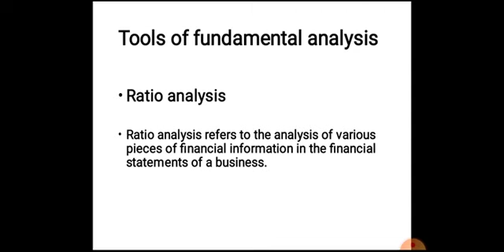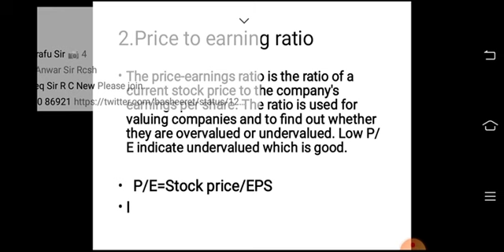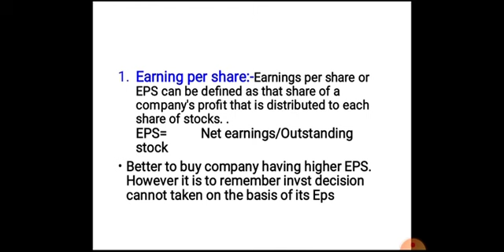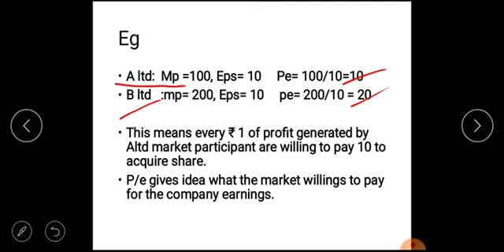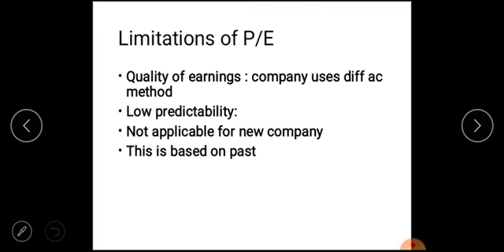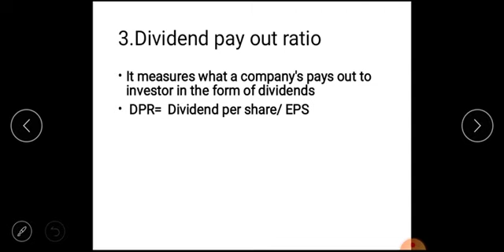Tools of Fundamental Analysis